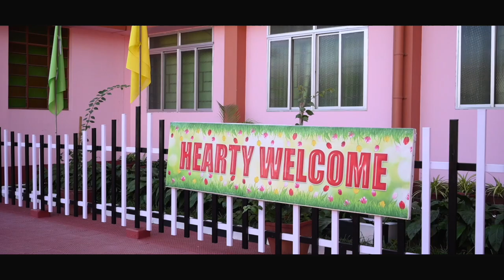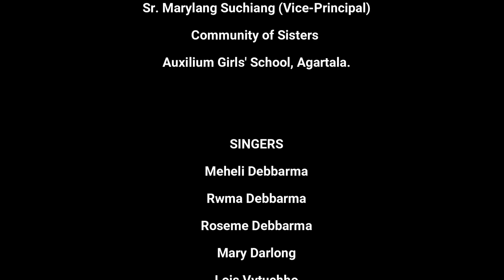AUXILIUM GIRLS' SCHOOL || ANTHEM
AUXILIUM GIRLS' SCHOOL || ANTHEM @auxiliumgirlsschoolagartal6572